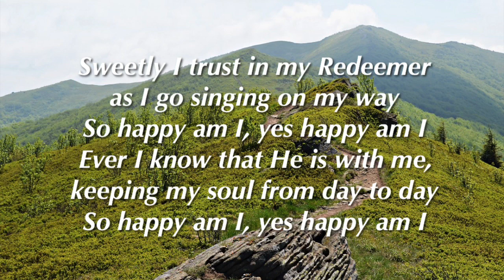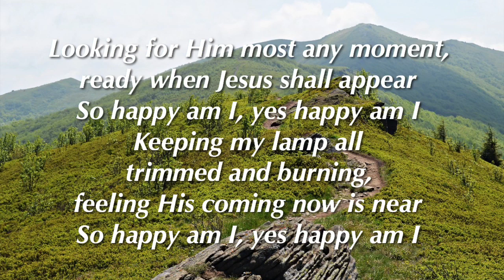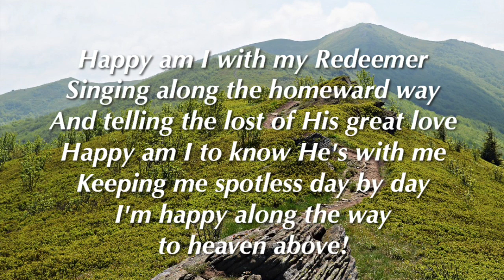Happy Am I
John Henson c.1915

Sweetly I trust in my Redeemer as I go singing on my way
So happy am I (yes so happy now), yes happy am I (very happy now)
Ever I know that He is with me, keeping my soul from day to day
So happy am I (happy now am I), yes happy am I (yes happy am I)

Chorus:
Happy am I with my Redeemer
Singing along the homeward way
And telling the lost (tell-) of (-ing) His (all) great love (the lost of His great mercy)
Happy am I to know He's with me (I'm always happy)
Keeping me spotless day by day (yes day by day)
I'm happy along (yes) the way (I'm happy) to heaven above (along the way, along the journey)

Sweetly I sing along the journey helping the lost to know His love
Hoping to meet Him in the morning in that sweet happy home above

Repeat Chorus

Looking for Him most any moment, ready when Jesus shall appear
Keeping my lamp all trimmed and burning, feeling His coming now is near